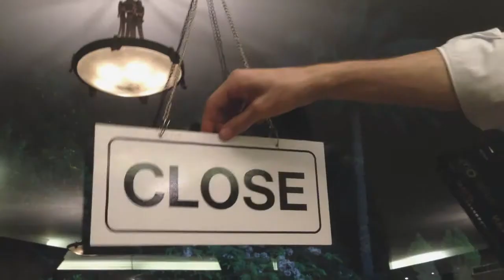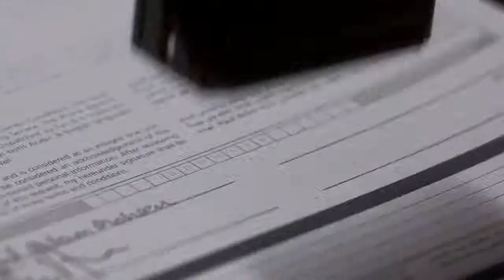Emirates NBD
Mauro Salesi director